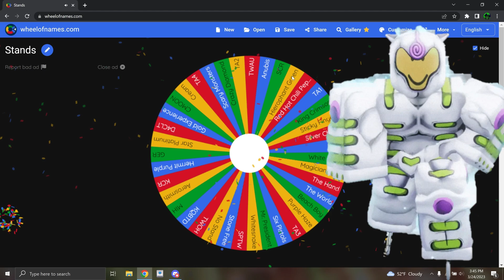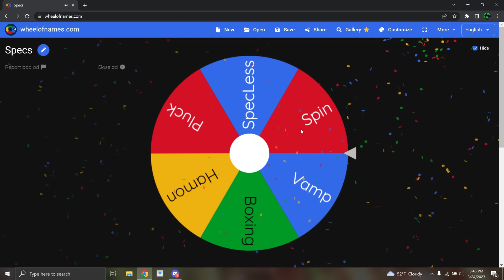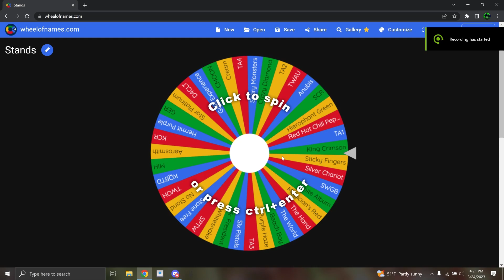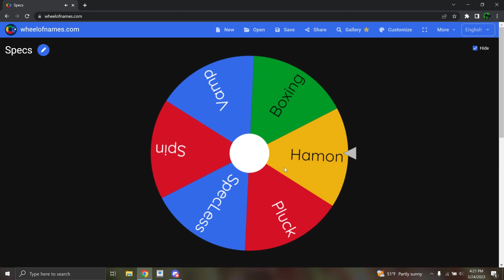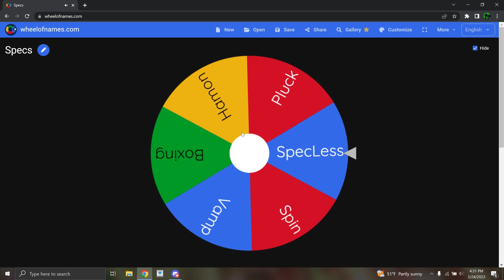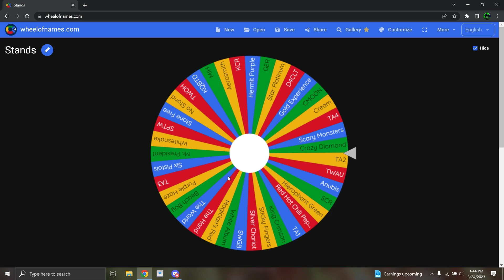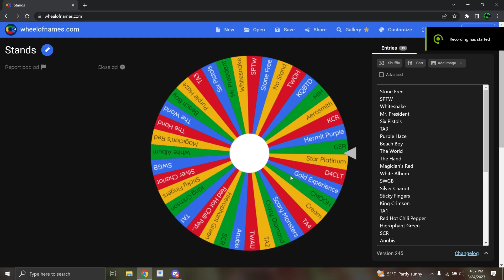[YBA] STAND ROULETTE + An Actual Voice Reveal (1K SPECIAL VIDEO)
Tags Ignore